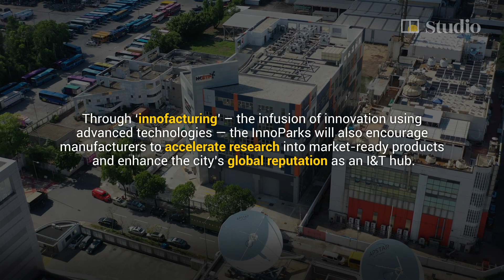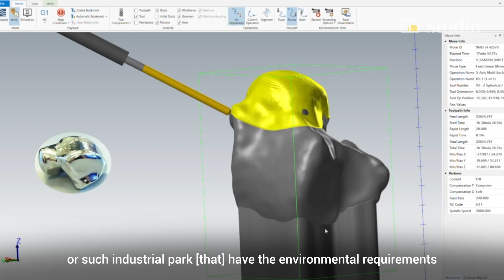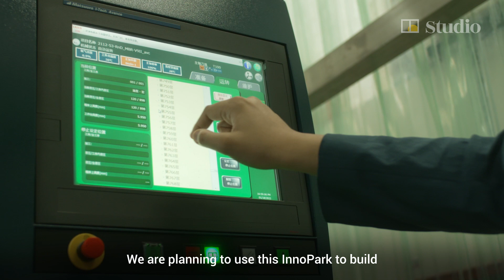How can manufacturers get smarter?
[Paid Post: Hong Kong Science and Technology Parks Corporation]

Hong Kong’s plans to reindustrialise include creating more highly skilled smart innovation and technology jobs for young talent and encouraging traditional manufacturers to embrace AI, automation and other advanced technologies. Find out how HKSTP’s focus on tech-centric InnoParks is helping to lead the transformation.